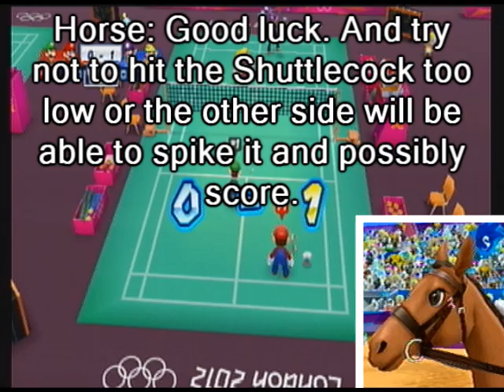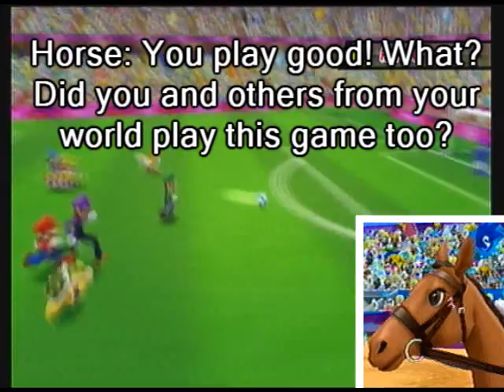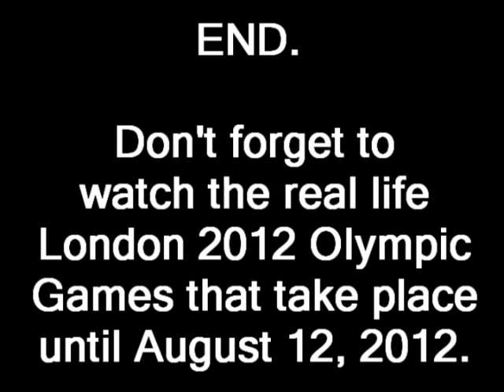Mario and Sonic at the London 2012 Olympic Games Bloopers 2!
I upload new videos on Saturdays at around 12PM EST (9AM PST)! I also occasionally upload Shorts on Mondays and Tuesdays.